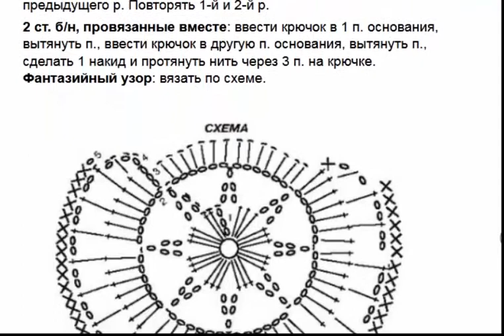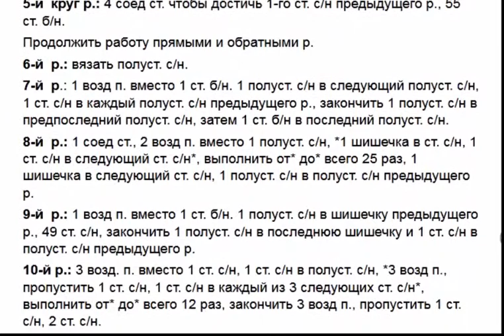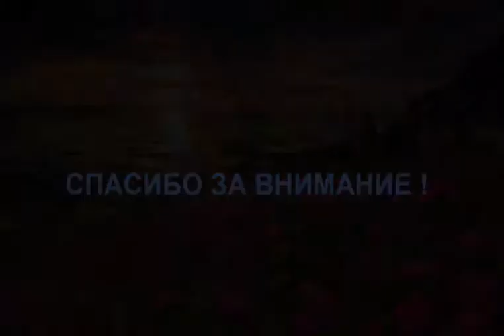Вязание сумки крючком круглой формы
КУПИТЬ ПРЯЖУ МОЖНО ЗДЕСЬ:
ПЕРЕЙДИТЕ ПО ССЫЛКЕ И ЗАКАЖИТЕ ТОВАР.
Держатель для намотки нити из волокна Swift, ручной держатель для намотки струна из волокна, Швейные аксессуары
Машинка для вязания шерсти ручной работы, 48 спиц, цилиндрический шерстяной ткацкий станок, шарф, свитер, шляпа, носки, ленивый артефакт для взрослых и детей
50 г + 20 г, плюшевая норковая кашемировая Пряжа, мягкая Смешанная шерстяная Пряжа мериноса для вязания крючком, кардиган, шапка, шарф, необычная жа для вязания
Высококачественная тонкая кашемировая пряжа, вязаная крючком шерстяная линия для вязания нитей, натуральная ручная вязка, чистая кашемировая тканая пряжа, мягкая теплая 400 г
50 +, защита от ультрафиолета, 20g стильный женский кардиган, кашемировый линия норка кашемир пряжа ювелирное изделие "кроше", ручная вязка грубая шерсть мериноса пряжа для Вязание
50 + 20 г/комплект, монгольский кашемир пряжа для вязания, свитер, кардиган для мужчин, Мягкая шерстяная пряжа для вязания крючком, шапки, шарфы
Чистый натуральный монгольский кашемир пряжа для вязания Лана para tejer вязальная шерстяная пряжа для Лейн Yarny вязаная нить ручного ткачества 8 комплектов
500g мохеровая пряжа для ручного Вязание сегмент окрашенная Детская Пряжа из смеси шерсти и акрилового волокна вязать плетёная прошивка, переплетение, Ангола мягкая здоровья; Женские хлопковые ботинки с плюшевой подкладкой с резьбой